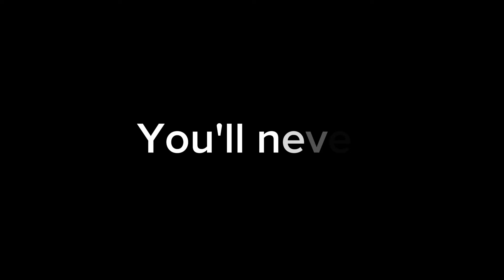Hollow Points- Motionless in White (lyrics)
Y'ALL the ISSUES I had while trying to export this vid.

For some bullshit reason, Capcut has it to where if you use the "Glitch" text animation, it prompts you to join capcut pro when exporting. Why?? Because the default anim for Glitch is set to 'by word' which is a pro feature... It took me half a fuckin hour before I found the exact text tiles that were using it in order to fix it.

Please for the love of God, buy some wallpapers so that I can finally replace my computer so that I don't have to do this on mobile 🙏